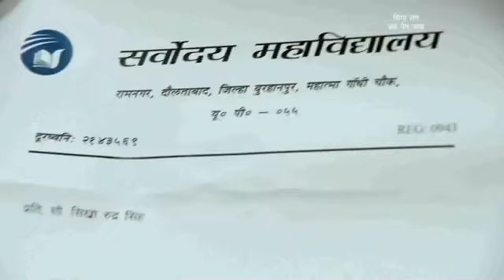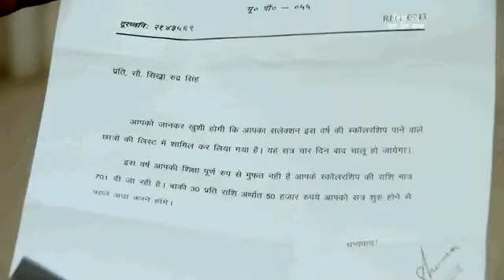Ep-47Siya Ke Ram | Sia Ram |सिया के राम।siyaram